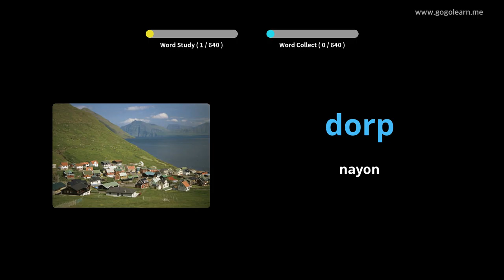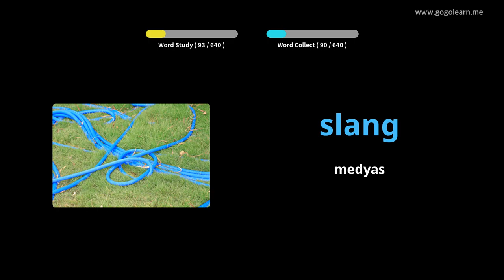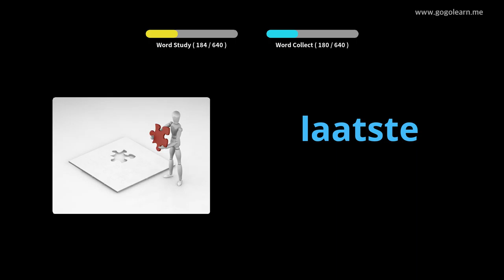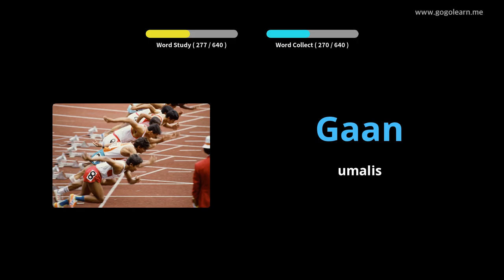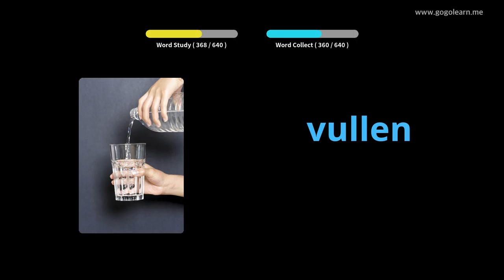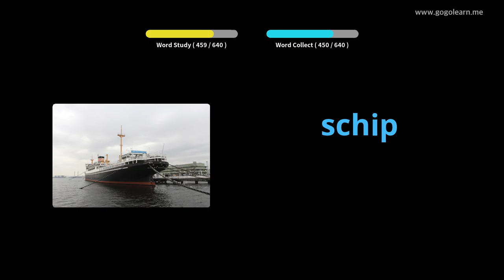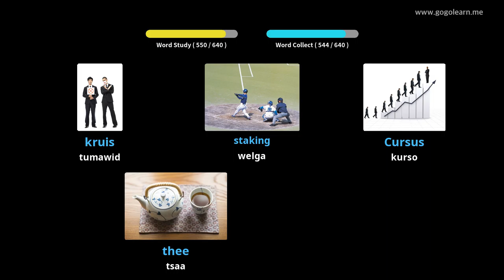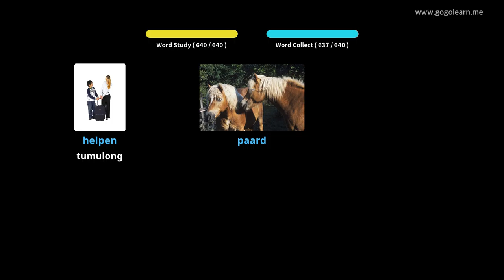Mga bata sa Talasalitaan ng Dutch | Golearn